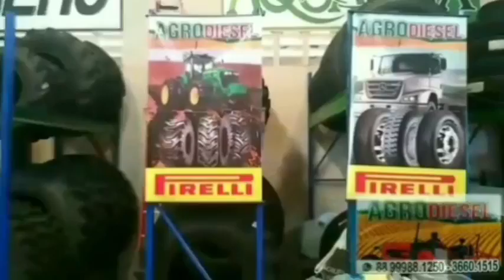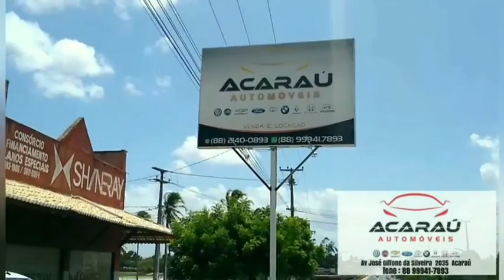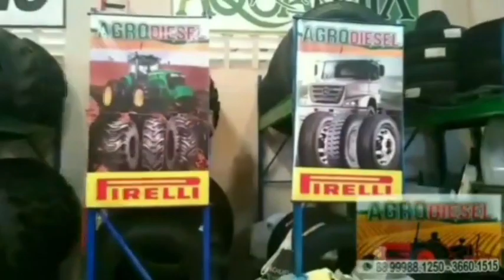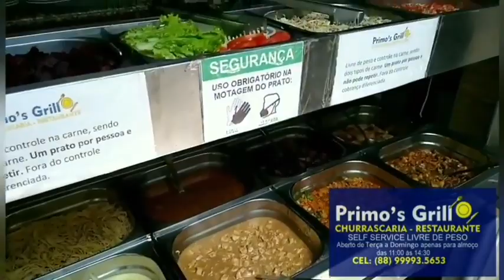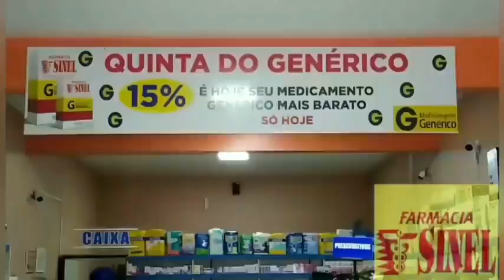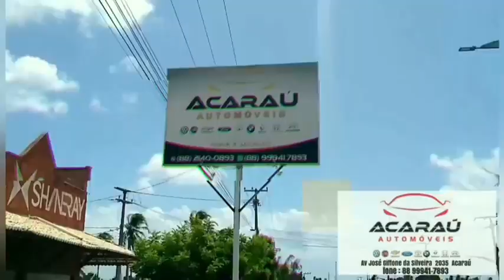ENTREVISTAS COM NETO AGUIAR E LUIZINHO DO ESPORTE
bons de bola tv